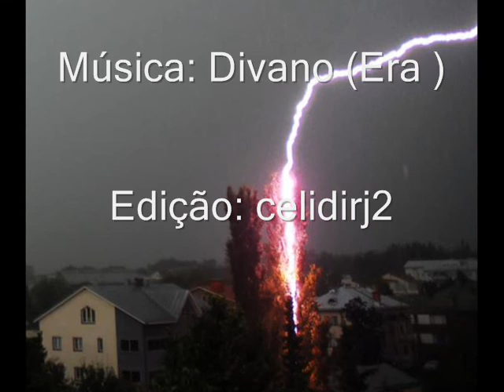Espetáculo fantástico da natureza